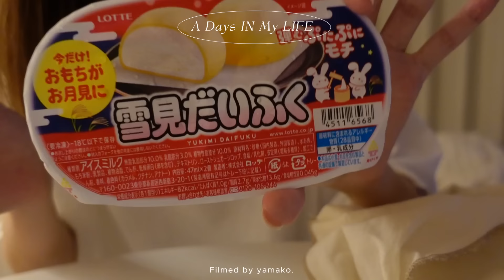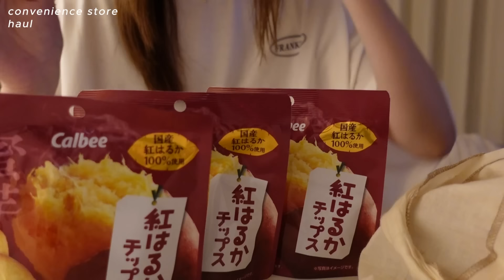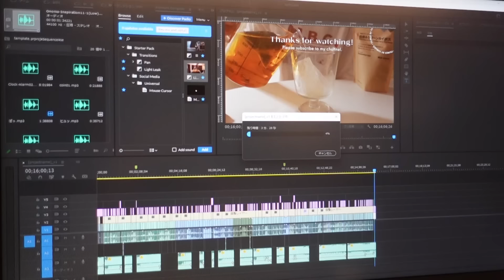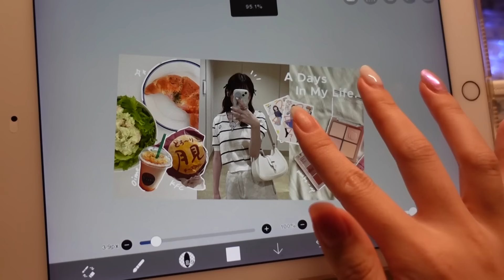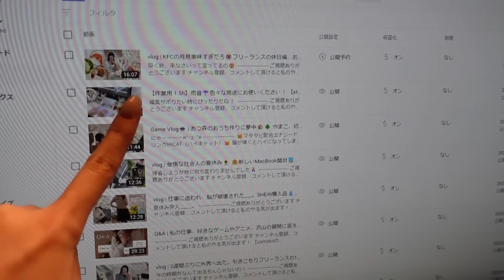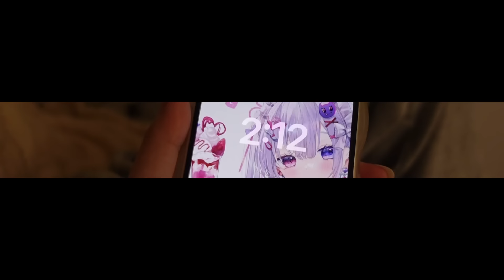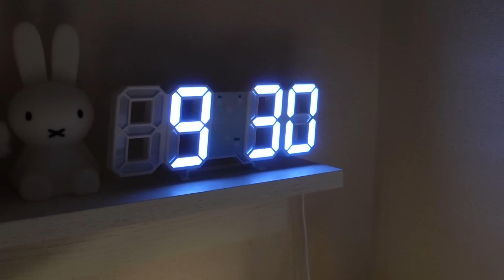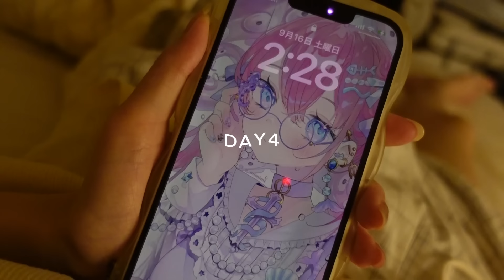vlog | 深夜２時起きフリーランスの日常、朝から原神ガチャ😤、モスの月見バーガー食べたり🍔🌙好きな事だらけ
最近の日常をぎゅぎゅっとお届け📦💨

割引率：お買い上げ金額1～5,999円まではセール価格より15%OFF、6,000円以上は20%OFFが適用されます🌷
利用期限：公開日〜9月30日

Knit Mix ボタンアップ ポケットフロント カーディガン
商品ID 11695588

DAZY ハイウェスト ワイドレッグショートパンツ
商品ID 16874088

Honeyspot 小花柄 サープリス ネックライン ドレス
商品ID 9879391

ブラック フラップ バゲット バッグ ヴィンテージ ノット ディテール PU
商品ID 15612627

Honeyspot 無地柄 前結び パフスリーブ ブラウス
商品ID 14698630

ミニ スクエア バッグ ベージュ ミニマリスト フラップ ビジネス用
商品ID 14089330

Honeyspot 無地柄 ドロップショルダー クロップセーター
商品ID 12032117

腰ポケット ハート刺繡 ジーンズ
商品ID 10687091

DAZY 無地柄 花柄 ジャガード パフスリーブ ドレス
商品ID 16228880

Honeyspot ストライプ ドロップショルダー オーバーサイズセーター
商品ID 11758731

Honeyspot 無地柄 プリーツ ベルト スカート
商品ID 15562134

DAZY 無地柄 ボタンフロント PJセット
商品ID 12920023